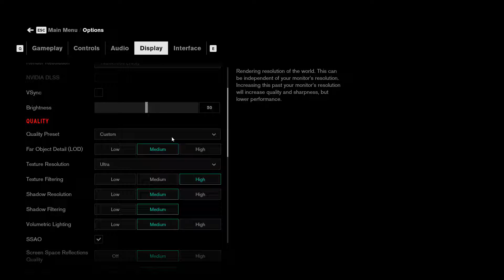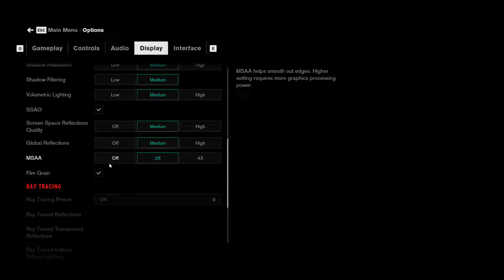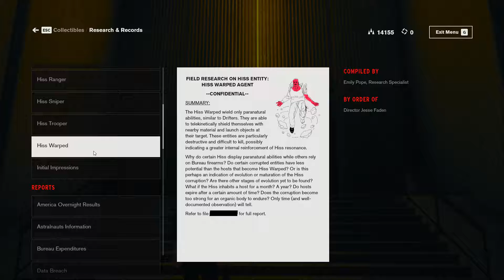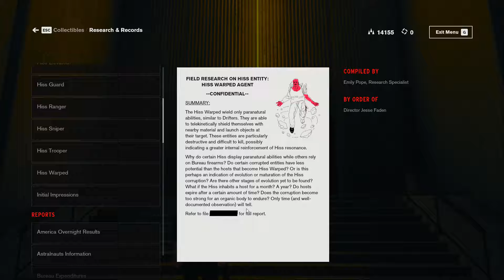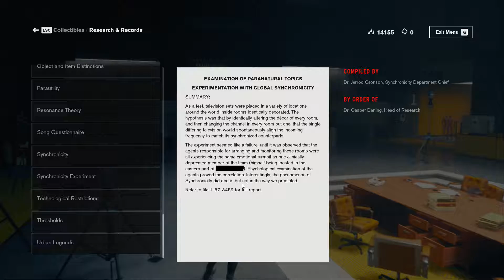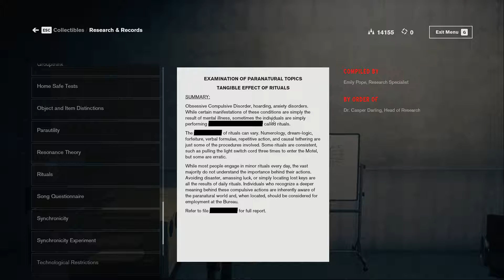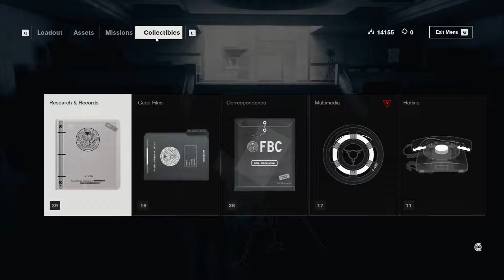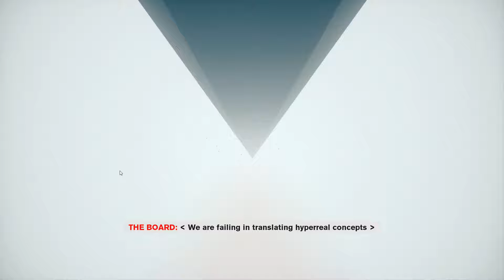Control PC - HRA labák - First feel Let's play 11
Po nájdení Helen Marshallovej vedieme ofenzívu ma Hra labák, aby sme zaistili produkciu ochrany pre ostatných agentov. Popritom nájdeme slávnu gumenú kačičku  Nakoniec sa ako vždy všetky veci zkomplikujú.

Ďakujem za Váš záujme a pozretie. Prajem príjemný deň a príjemné hranie, Gameri. Hlavne si užívajte života.